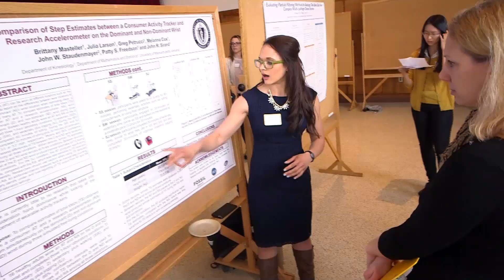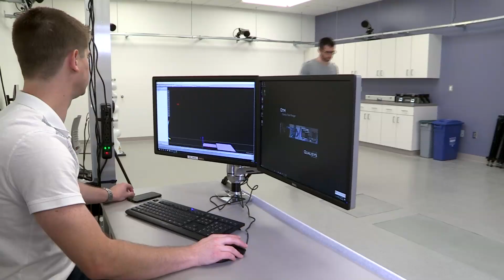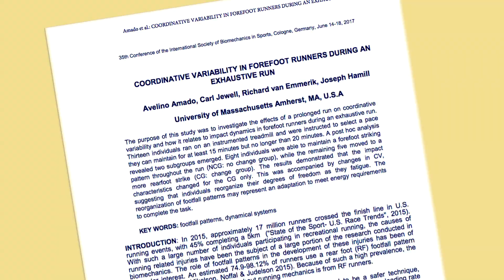Kinesiology at the School of Public Health and Health Sciences, UMass Amherst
The Department of Kinesiology at the University of Massachusetts School of Public Health and Health Sciences offers an interdisciplinary approach to the study of human movement, investigating the mechanical, neurological, biochemical, physiological, and behavior components of human movement. Our award-winning faculty has decades’ worth of experience educating students in the classroom and in research laboratory settings. Faculty expertise extends to many pressing kinesiology concerns such as physical activity and health, including fitness, health and wellness, intervention, and the measurement of physical activity; motor systems, including sensory-motor control and biomechanics; and physiology, including muscle damage, cardiovascular health and recovery, muscle fatigue and aging, and energy metabolism.